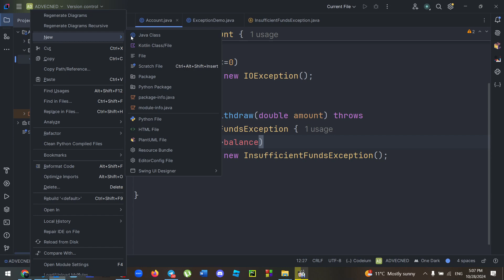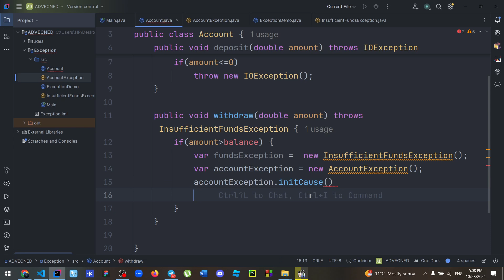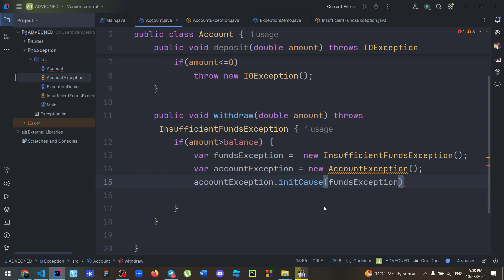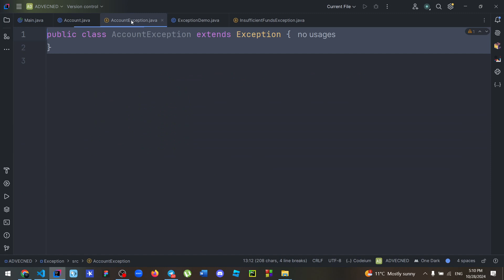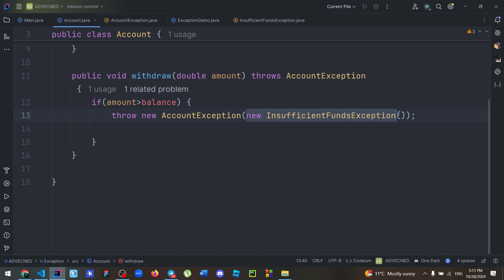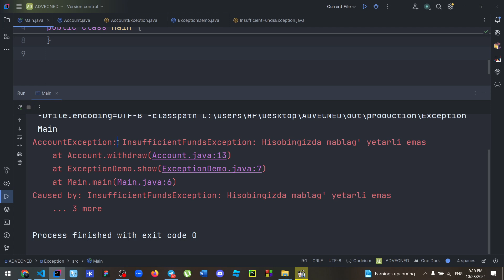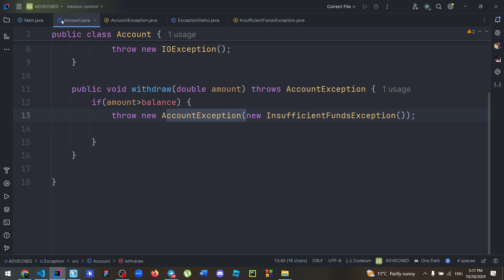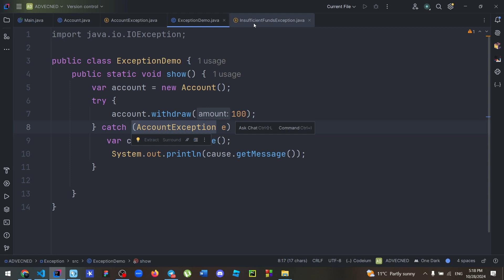90-DARS | JAVA'DA CHAINING EXCEPTION NIMA? | EXCEPTIONLAR ZANJIRI | JAVA ADVANCED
Ushbu darsda Java dasturlash tilida chaining exception (xatolarni zanjirlash) texnikasini o‘rganamiz. Ushbu usul yordamida xatolik yuzaga kelganda uning asosiy sababini aniqlash va boshqarish osonlashadi. Videoda AccountException va InsufficientFundsException sinflari orqali xatolarni qanday qilib zanjirlashni ko‘rsatamiz. Amaliyot davomida hisobingizda mablag' yetarli bo‘lmasa, qanday qilib ichki xatoni tashqi xatoga ulashni o‘rganasiz.

Java dasturlarini yanada samarali boshqarish va murakkab xatolarni chuqur tahlil qilishni o‘rganish uchun ushbu darsni ko‘ring! Videoni tomosha qiling va dasturlash ko‘nikmalaringizni yangi bosqichga olib chiqing.